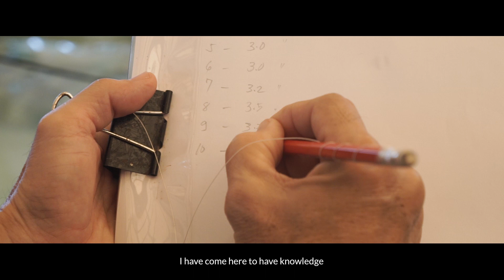Highlights of the 2018 Inland Freshwater Aquaculture Training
Fisheries officers of eight countries from Africa, Asia and Oceania spent 16 days training at SEAFDEC/AQD in the Philippines hoping to improve the fish farming industries in their respective countries. See what they have to say in this video.